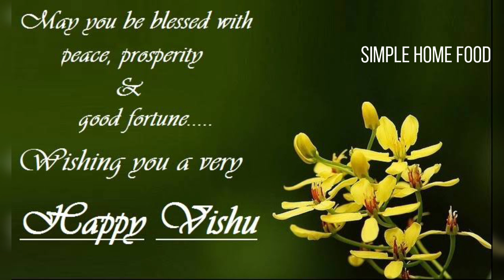Vishu Whatsapp Status | Vishu wishes | Simple Home Food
Vishu Ashamsakal
Vishu kani WhatsApp status
Vishu Wishes Whatsapp Status
Vishu Quotes
Vishu Whatsapp Status
Vishu Special
Vishu Kani Special
Vishu 2024
Vishu Whatsapp Status Malayalam
Vishu Whatsapp Status English
Kanikanum neram WhatsApp status
Vishu images
Happy Vishu Whatsapp Status
Trending Vishu Status 2024